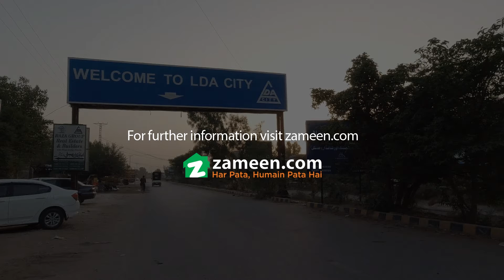2 KANAL RESIDENTIAL PLOT FOR SALE IN LDA CITY LDA ROAD LAHORE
LDA City s Excellent Location off main Ferozepur Road puts it in the Ideal Position to access the Best avenues and Localities in Lahore. It Enjoys a Number of Locational Benefits. LDA City has 15 minutes distance from Allama Iqbal International Airport .

A Project of Lahore Development Authority (LDA)
Safe and Secure Investment
Smooth and Transparent Transfer Process
No litigated Area
No Duplicate Files Plots
LDA Computerized Record
Biometric Transfer System with NADRA Verification